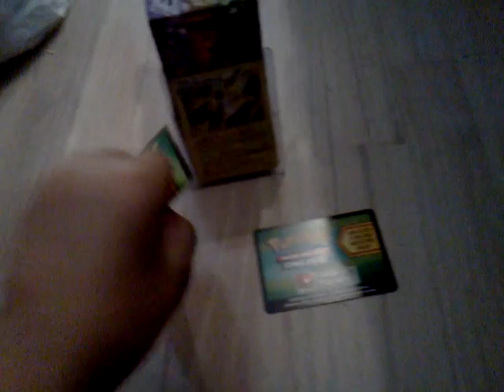Two FREE dragon exalted code cards